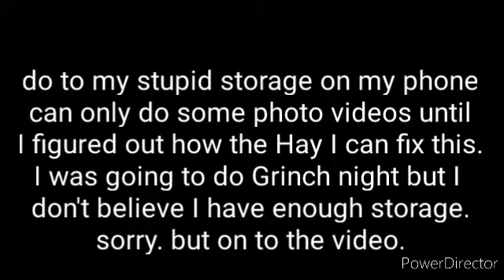HMV: hedorah's "toxic love"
sadly I cannot using clips because it takes up so much space that it is stupid. I know there's another video of hedorah with toxic love if anybody doesn't know that or some of y'all do, just saying that I know it is this. originally I was thinking of adding other characters but I decided to choose one particular monster Kaiju that only causes pollution and that was hedorah. you may also know that the music is trimmed a little that's because of phone storage space reasons.